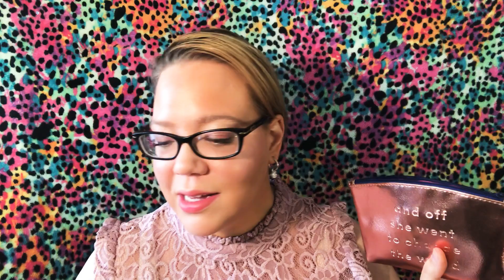Ipsy | March 2019 | SodaSiren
First Aid Beauty $5.38
Tarte Mascara $12.00
Farmacy $4.53
IBY Shadow $1.67
Ofra FULL SIZE $35.00

Total $58.58 + Bag

🎵 Venice Beach by Topher Mohr and Alex Elena Reggae 🎵

Always check IBOTTA before and after shopping!